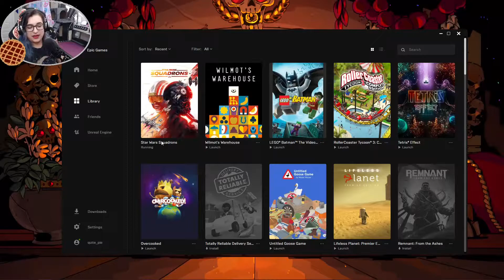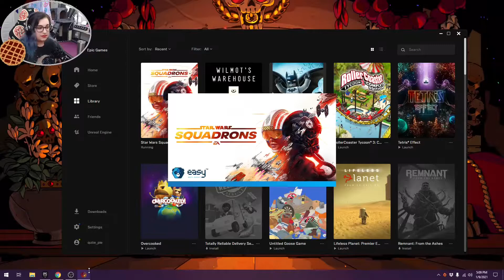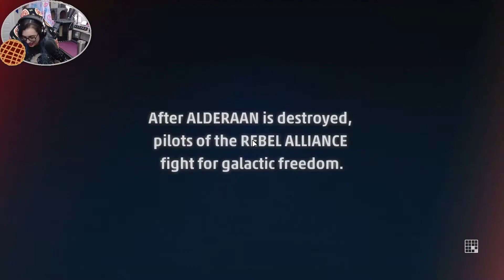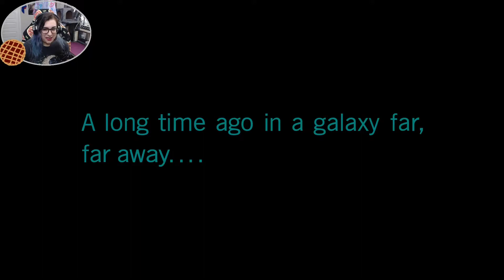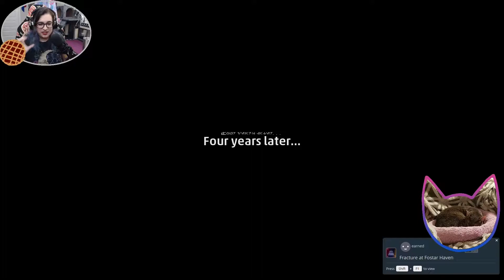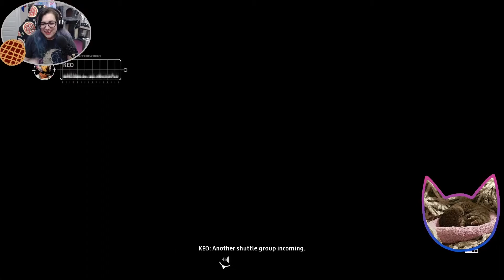Qutie Flies: Star Wars Squadrons (Pt 1) + Hades (Pt 4)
Starting Squadrons! (1/9/21)
Hades starts at 2:21:00